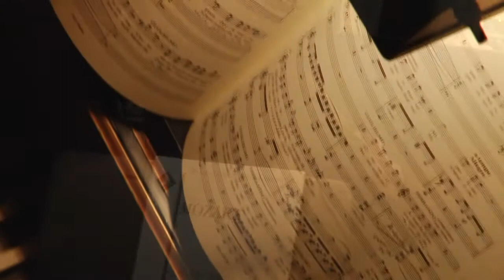Opera Carolina: A Look Behind the Curtain: Part 4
Part 4: The Conductor. An interview with James Meena as he prepares to conduct Mozart's Così fan tutte.